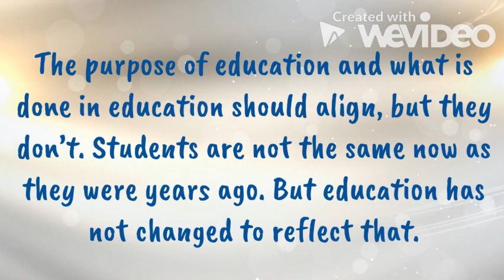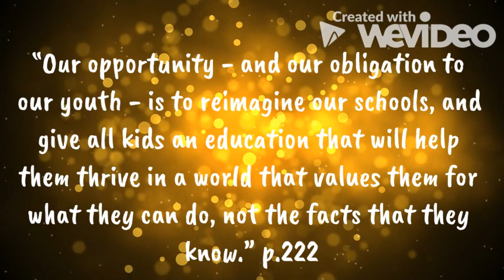Most Likely to Succeed Book Trailer